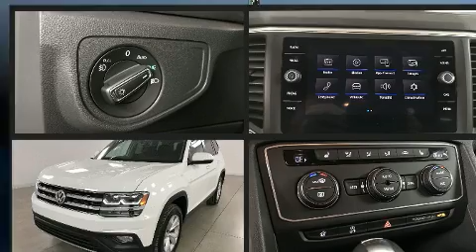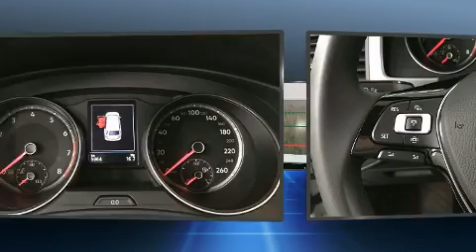2019 Volkswagen Atlas Comfortline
Le raffinement de son moteur 6 cylindres procure une grande douceur aux passages des vitesses, vous bénéficierez aussi d'une expérience de conduite confortable et prévisible. Volkswagen a mis la priorité sur le confort et le style en incluant: des phares à extinction temporisée, des lampes de lecture avants et arrières, un essuie-glace de lunette arrière, un compte-tours, climatiseur avant avec commande automatique de température bizone, porte de chargement à commande électrique, et un régulateur de vitesse. Une 3e rangée de sièges accueillant jusqu'à 7 passagers. Ses attrayantes roues en alliage s'harmonisent aux formes des ailes qui accentuent le caractère sportif du véhicule. La chaîne haute fidélité alimente 8 haut-parleurs, qui procurent à tous les passagers une expérience audio de premier niveau. Les rideaux gonflables combinés au système de contrôle de la stabilité procurent un niveau de sécurité de premier plan. Notre objectif: offrir les meilleurs prix et le meilleur service à chacun de nos clients. N'hésitez pas à nous appeler.